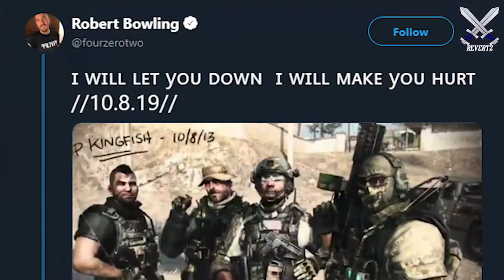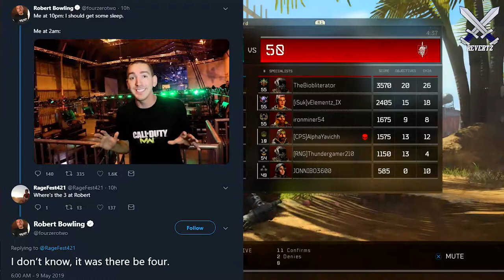Modern Warfare 4 TEASED By Former Infinity Ward Dev, Trailer Coming, & Gamestop Leaks!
The Call of duty 2019 or Modern Warfare hype train is starting to gain traction! Over the past few hours, Robert Bowling who worked on previous modern warfare games has been teasing what I believe to be a remaster to the modern warfare campaigns plus Modern warfare 4. Let me know your thoughts about this down in the comments, drop a like if you enjoyed, and subscribe for more call of duty 2019 or modern warfare 4  news, rumors, and information